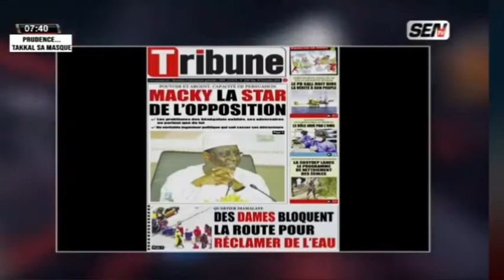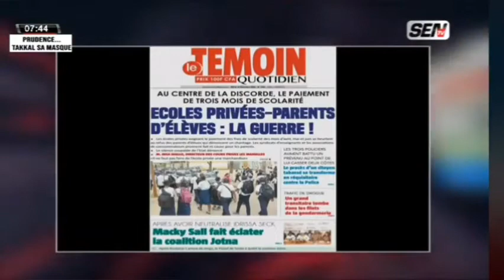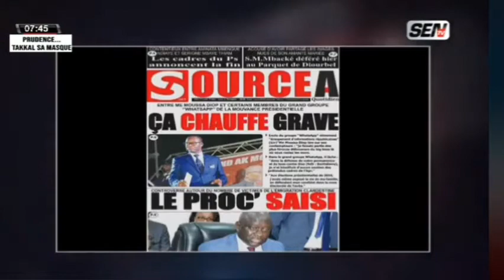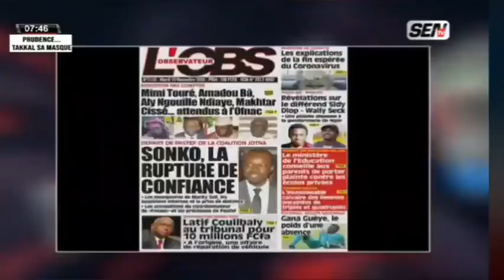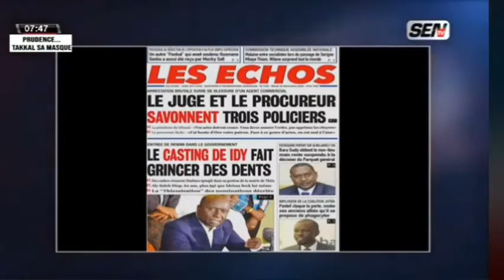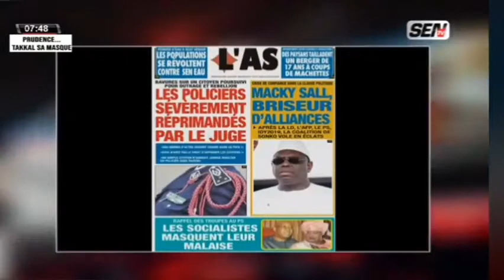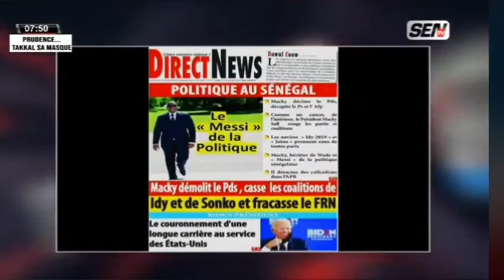Revue des Titres Ahmed Aidara du Mardi 10 Novembre 2020 sur Sen Tv